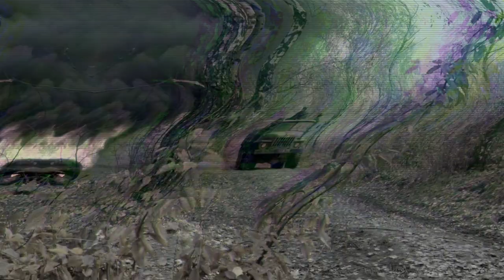🚨 NOTICIAS DE ULTIMA HORA ALERTA. RUSIA VS ESTADOS UNIDOS 1 DE NOVIEMBRE DE 2022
NOTICIAS DE ULTIMA HORA   Exclusiva1 NOVIEMBRE  DE 2022